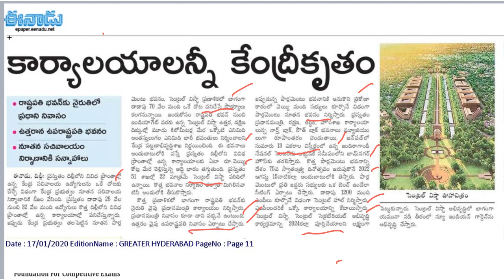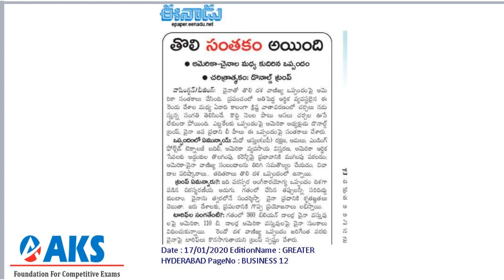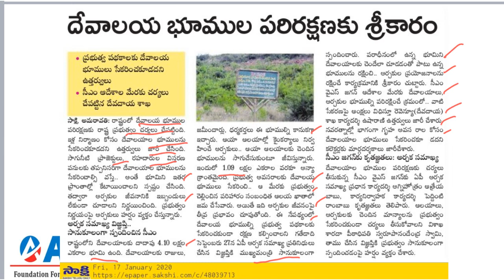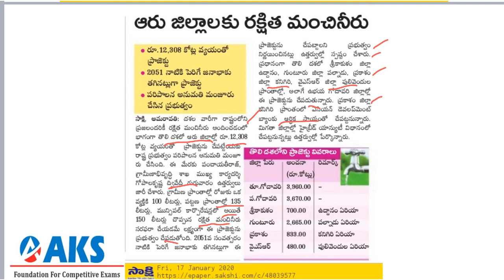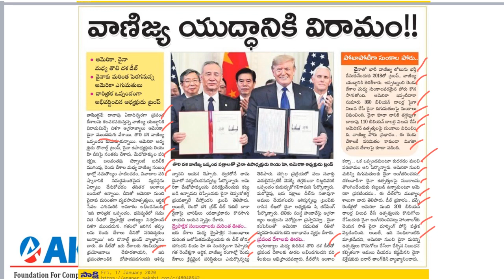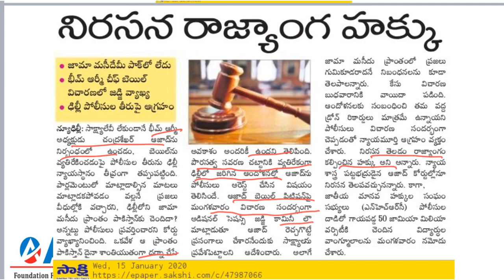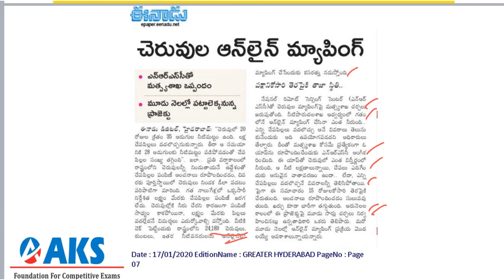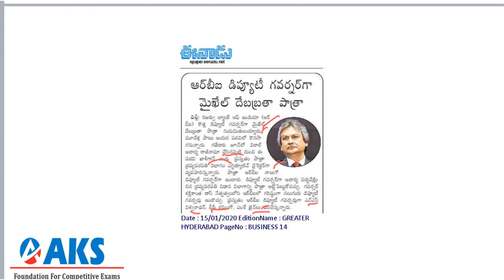Eenadu | sakshi daily current Affairs Analysis (17/01/2020)